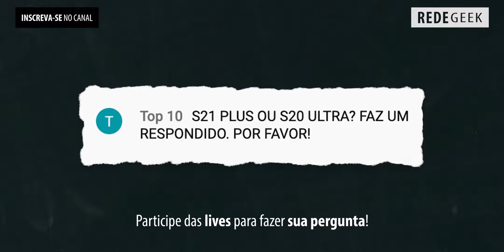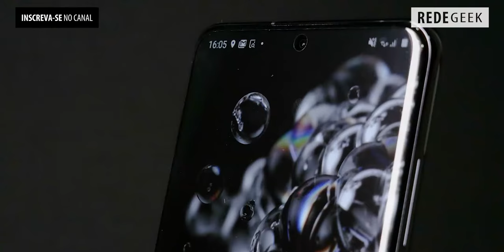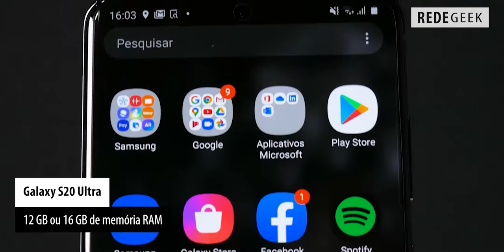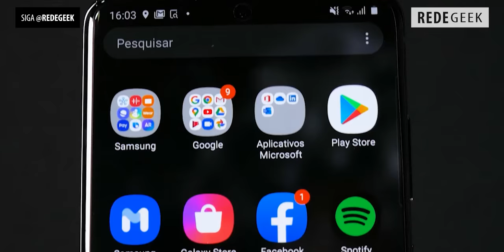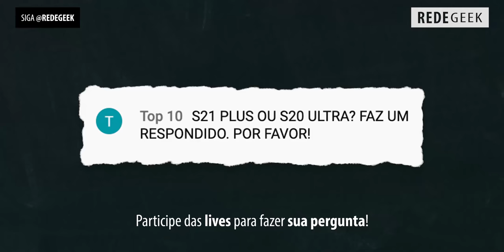SAMSUNG S21+ ou S20 ULTRA? Respondido!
S21+ ou S20 ULTRA? O Top 10 fez essa pergunta pra gente... Veja nossa resposta definitiva para o dilema!